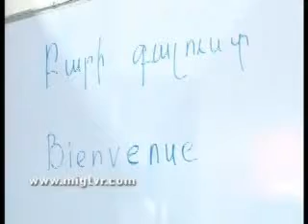HAMAKARGCHAYIN KENTRON SHAHUMYAN HAMAYNQUM ... MIG TVR 01.02.2012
HAMAKARGCHAYIN KENTRON SHAHUMYAN HAMAYNQUM ...  MIG TVR Vanadzor Spitak Tlaverdi Tashir Stepanavan Axtala Tumanyan Erevan Gyumri Dilijan Ijevan Sevan Tavush Goris HAYASTAN ARMENIA -- HAMACANCUM ...!!!  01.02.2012